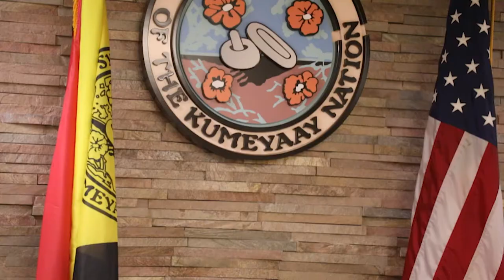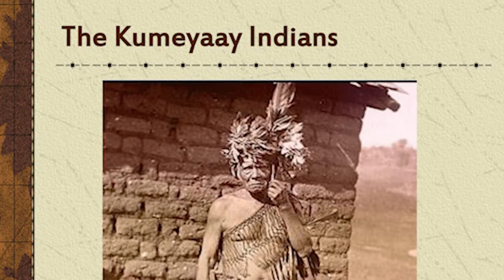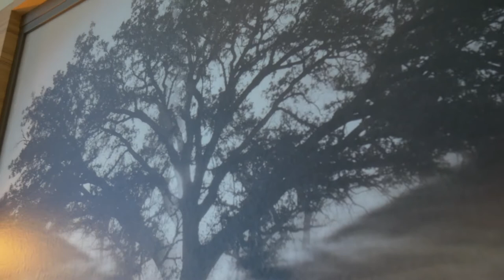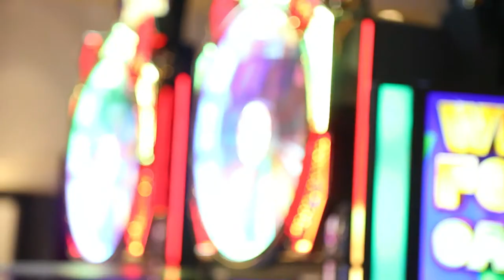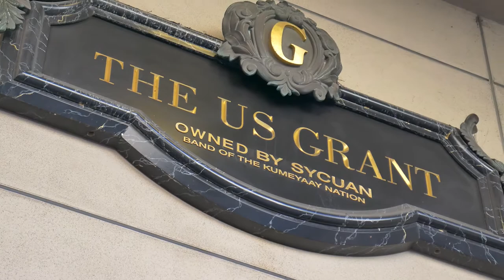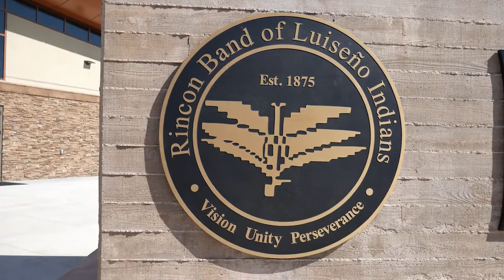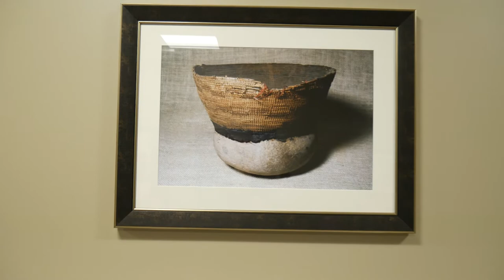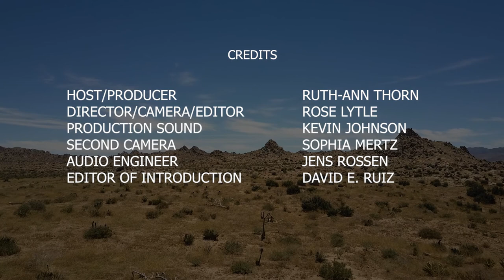AOTC-Sycuan Band of the Kumeyaay Nation & Rincon Band of Luiseño Indians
Native host Ruth-Ann Thorn travels to Indian country to give the viewer an in depth look at two of the California Mission tribes dedicated to art and culture.
The Sycuan Band of the Kumeyaay Nation and The The Rincon Band of Luiseño Indians.

As a Native American woman Ruth-Ann has worked with both tribes to curate art that reflect the culture and traditions of the tribe.

In this mini-documentary Ruth-Ann interviews Sycuan Tribal Chairman Cody Martinez. He shares about how far the tribe has come. From a difficult past to present day, the tribe has worked hard to preserve their culture through the arts.
Chairman Martinez talks about the thought and careful consideration given to portraying the Kumeyaay culture in the newly developed hotel and resort.

Along with the hotel resort and casino, Sycuan Band owns the US Grant hotel located in downtown San Diego.
One of the most important historic sites of the city, Sycuan spared no expense in the remodel with an attention to detail in regards to the art commissioned to reflect the culture.

The evening primrose, the tribal flower of the Sycuan and a symbol of life for the Kumeyaay Nation, can be found throughout the hotel, including  the bronze sculptures on each floor, in the Grand Lobby’s hand-milled carpet, the bronze banister of the Broadway staircase, the Spanish tiles of the Celestial Ballroom, the original plaster ceilings of the Crystal Ballroom and the molding of the Chaffee Court.

In the second part of this mini-documentary Ruth-Ann travels to her tribal land and interviews Rincon Tribal Chairman Bo Mazzetti. He shares about the past plight of the Native American Indian and reservation life. From a difficult past to present day, the tribe has worked hard to preserve their culture through the arts.
Vice-chair Tishmall Turner talks about the Rincon tribes commitment to preserving art and culture through the sculpture program.  Rincon tribe has commissioned sculptors to tell the story of the Luiseño people through art.
Council member Laurie Gonzales shares the importance of art and culture in the newly constructed tribal government center where paintings of Luiseño elders were commissioned to greet both visitors and tribal members as they enter the building.

Ruth-Ann is a tribal member of the Rincon tribe and serves as an art advisor. She also oversees as Chair the Rincon Economic Development Corporation REDCO.
Gaming tribes are heavy lifters in supporting Native artists. The Rincon Tribe has dedicated their resources to preserving their history by telling stories through commissioning artists through the visual arts.

Native gaming tribes are heavy lifters in supporting Native artists. The Sycuan Tribe and the Rincon Tribe have dedicated their resources to preserving their history by telling stories through commissioning artists through the visual art.

About the MIssion Tribe:
The Sycuan Band of the Kumeyaay Nation is a federally recognized tribe of Mission Indians from Southern California, located in an unincorporated area of San Diego County just east of El Cajon. The Sycuan band are a Kumeyaay tribe, one of the four ethnic groups indigenous to San Diego County.

The Rincon Band of Luiseño Indians are a federally recognized tribe of Luiseño who live on the Rincon Indian Reservation in the Valley Center CDP, San Diego County, California. It is one of six such tribes in Southern California that are composed of Luiseño people. The Luiseño are considered one of the groups of the California Mission Indians.